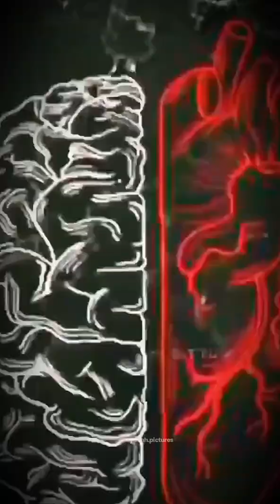sad video love Kai photo to his sad like to dill video.........😭😭.......💔💔.......😭😭.